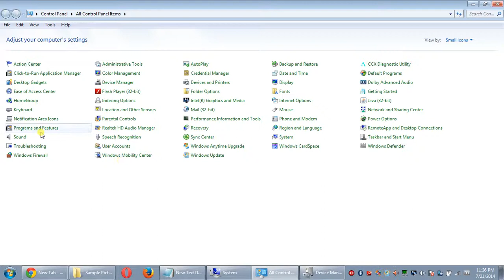how to check and remove installed updates in windows 7